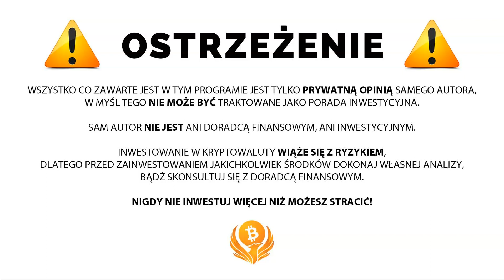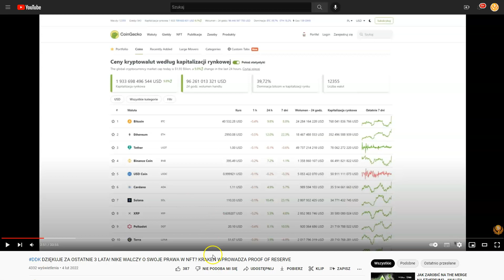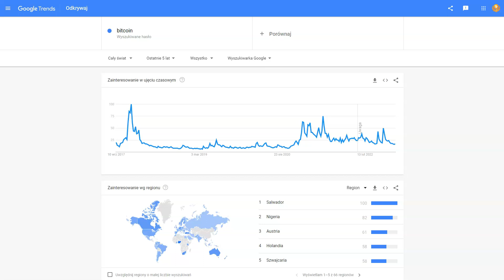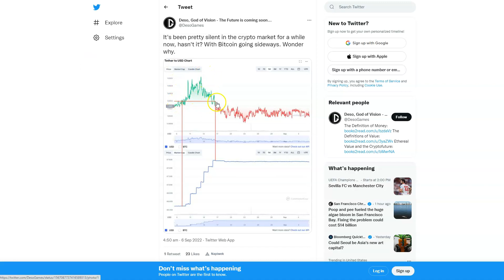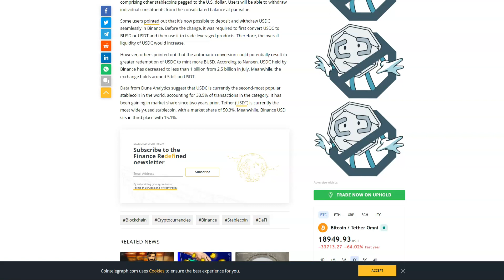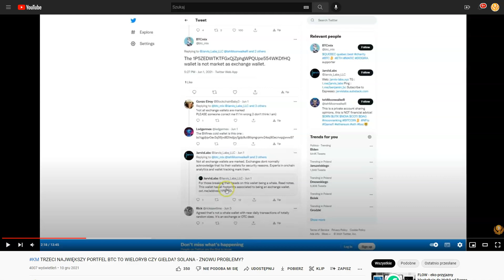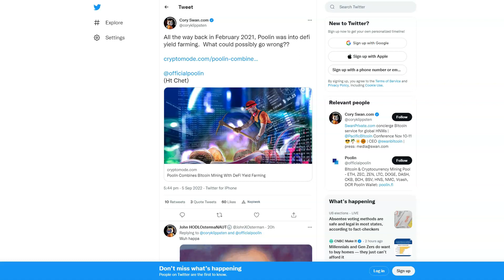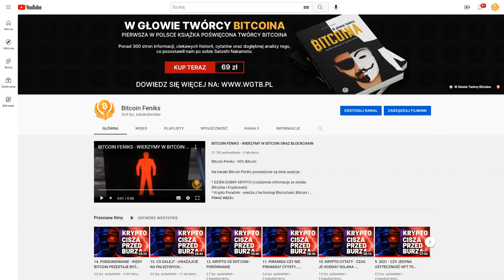DDK TRZECI NAJWIĘKSZY PORTFEL SPRZEDAŁ WSZYSTKO? BUSD W ŚLADY TETHERA? POOLIN - RUGPULL? ZMIANY...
SPREAKER

PLAYER.FM